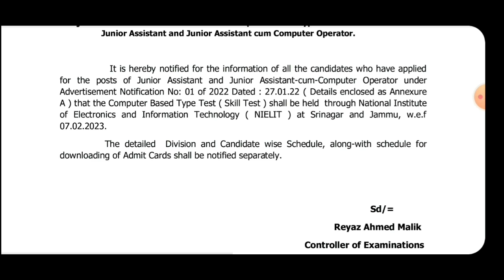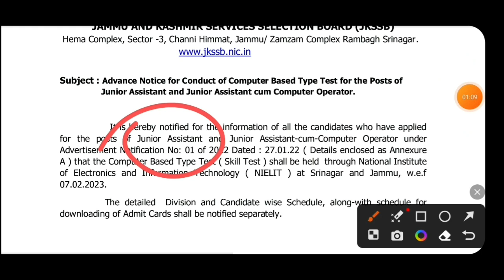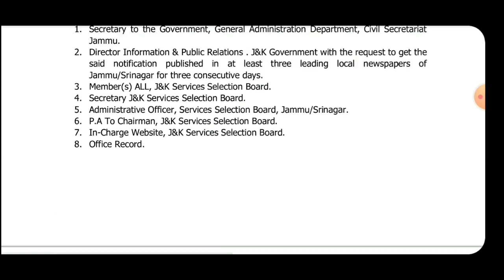Jkssb Junior Assistant Typing Test/ Skill test advance Notice | Advt 01 of 2022 what abt other????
You can watch our top videos..